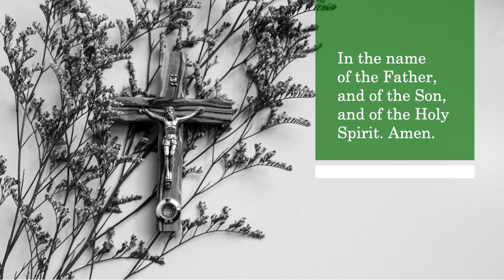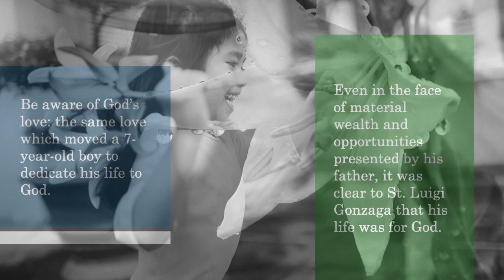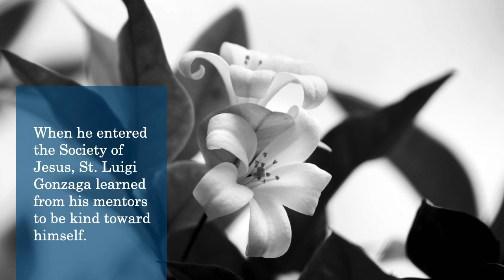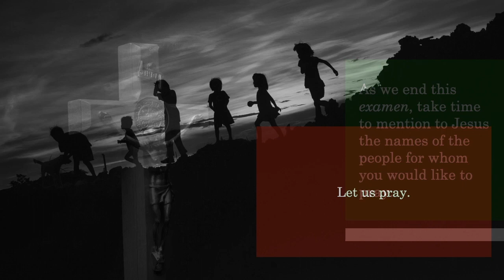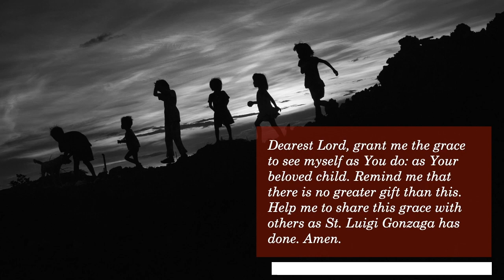Consciousness Examen Based on the Life of St Luigi Gonzaga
This is an end-of-the-week examen based on the life of St Luigi Gonzaga, patron saint of the Ateneo de Manila Senior High School. This version of the examen is visual and has no voice over. Throughout the video, images related to St Luigi Gonzaga are used, not only paintings or artwork depicting him, but also the symbols usually identified with him -- being a child of God, the crucifix, and lilies.

I hope that this examen can help you reflect on the past week by drawing you closer to the life and heart of St Luigi Gonzaga, a saint of great youthful determination and a fierce, single-hearted love for God.

Since the examen has no voice over, it would be good to watch the video once to familiarize yourself with the flow of the prayer and then pray it by going through the video a second time. While going through the examen, if you feel you need more time to reflect on each question, feel free to pause the video. Resume viewing when you are ready to proceed.

The text of the examen was written by Mr Mark Garcia of the SHS Campus Ministry Office.